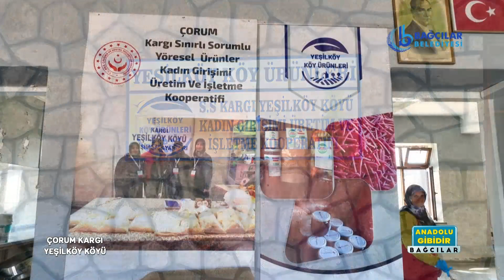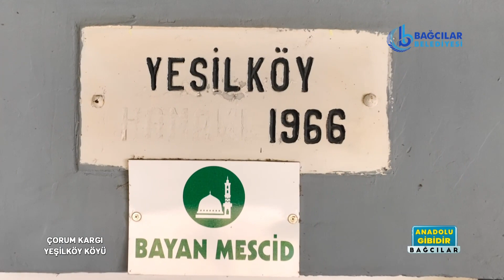ÇORUM KARGI YEŞİLKÖY KÖYÜ